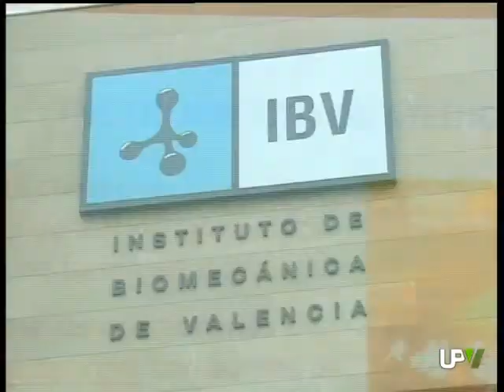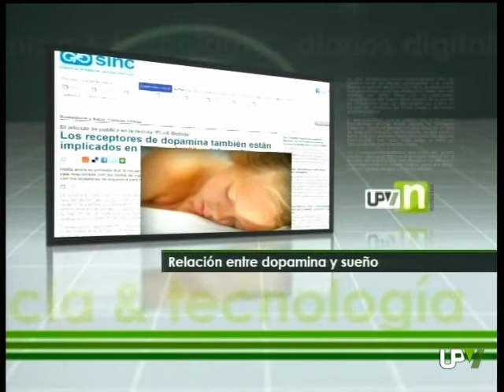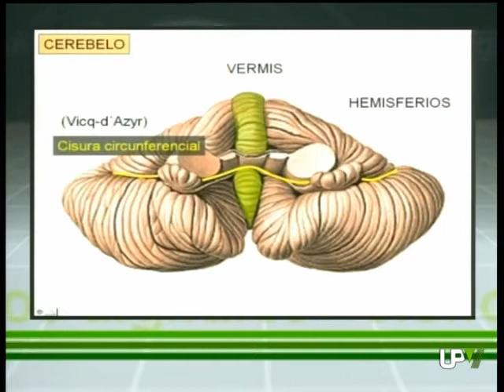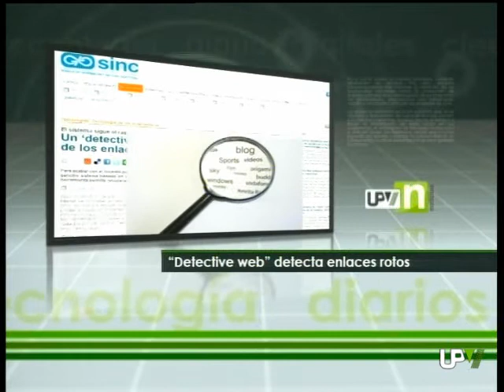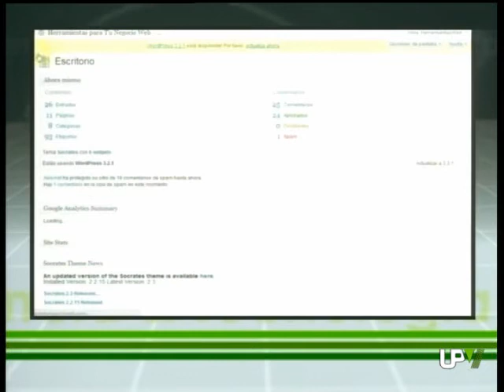UPV Noticias: Estudio calidad de vida, Anguilas en cautividad, Radio Ficción [2012-06-20] - UPV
Estudio sobre la calidad de vida

Con un notable raspado valoramos los valencianos nuestra calidad de vida. El estrés, la falta de tiempo libre o la mala forma física son los principales problemas que han destacado las seis mil 500 personas que han participado en este estudio del Instituto de Biomecánica de Valencia.
Un siete sobre diez. Es la nota que ponemos los españoles a nuestra calidad de vida. Cómo valoramos nuestra salud, la seguridad, las relaciones interpersonales o la situación económica son algunos de los factores que se han tenido en cuenta.
El estudio refleja que el 70 por ciento de los españoles tiene un alto nivel de estrés, el 60 por ciento considera que tiene una mala condición física y el 55 por ciento no tiene suficiente tiempo libre.
El estudio se ha realizado en la Comunidad Valenciana, Cataluña y Madrid y de él se desprende que, en comparación, los valencianos tenemos una peor calidad del sueño y mayor insatisfacción con el acceso a los servicios sanitarios. En la parte positiva, creemos que disponemos de más tiempo libre y tenemos menos necesidad de conocer gente nueva.
Por provincias, en Castellón es donde la población considera que tiene una mejor calidad de vida, mientras que Alicante obtiene los peores resultados.
Con los resultados obtenidos, ahora el objetivo es conseguir mejorar la calidad de vida de las personas. Para ello, el IBV trabaja conjuntamente con la Federación Valenciana de Municipios y Provincias.
Las encuestas han sido elaboradas por el Instituto de Biomecánica de Valencia y los resultados corresponden a la percepción de la calidad de vida de seis mil 500 personas.
En la web todavía se puede participar en el estudio. El objetivo es que cada año conozcamos cómo evoluciona la percepción de la calidad de vida.

Primeras larvas de anguilas en cautividad

Investigadores de la Politècnica de València han conseguido el nacimiento de larvas de anguila. Es la primera vez que se consigue en España el nacimiento de esta especie en cautividad.
Esta larva de anguila tiene cuatro días de vida. Ha nacido en el laboratorio del Grupo de Acuicultura y Biodiversidad del Instituto de Ciencia y Tecnología Animal de la Universitat Politècnica de València. Es la primera vez que se consigue en España obtener larvas de anguila europea en cautividad.
El nacimiento de esta larva, y de muchas más, se ha conseguido tras someter a machos y a hembras de esta especie a tratamientos hormonales durante varios meses, bajo condiciones ambientales determinadas, sincronizar la obtención de huevos y de esperma, y realizar fecundaciones in vitro.
Este grupo de investigación ya intentó previamente producir larvas de anguila, pero en estos casos los huevos fecundados sólo originaron estadios embrionarios tempranos que no lograron completar su desarrollo hasta salir del huevo.
Este año, sin embargo, se han logrado numerosas puestas y en los huevos de seis de las hembras se ha completado el desarrollo embrionario.
Lograrlo ha sido todo un reto. Y es que no es fácil reproducir en el laboratorio las condiciones de reproducción de las anguilas.

Concurso de Radio Ficción, UPV Radio

Os recordamos que sigue en marcha el Concurso de Radio Ficción con el que celebramos el décimo aniversario de UPV Radio. El único requisito es que la historia esté ambientada en una universidad.
UPV Radio te invita a poner en marcha tu creatividad. La radio de la Universitat Politècnica de València sigue celebrando su décimo aniversario y ha convocado su primer Concurso de Radio Ficción en Corto, un certamen en el que pueden participar todas las personas interesadas en el mundo de la radio ficción.
Una vez finalizado el plazo de presentación, el jurado seleccionará entre todas las obras presentadas un máximo de diez finalistas, que pasarán a la segunda fase.
El 20 de septiembre las piezas finalistas se harán públicas a través de UPV Radio en un programa especial y se publicarán en la página web de UPV Radio, para que, de este modo, puedan ser votadas por el público.

Noticias de Ciencia